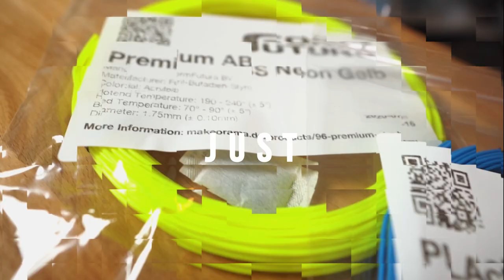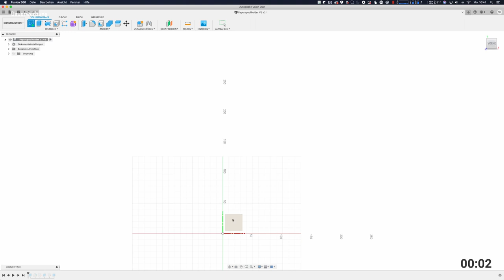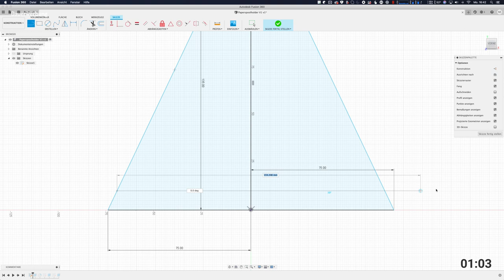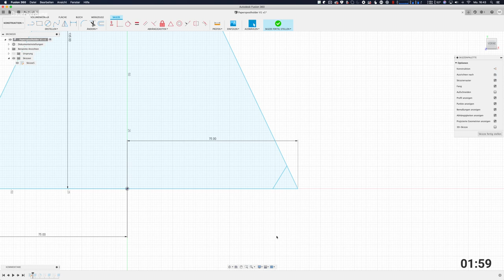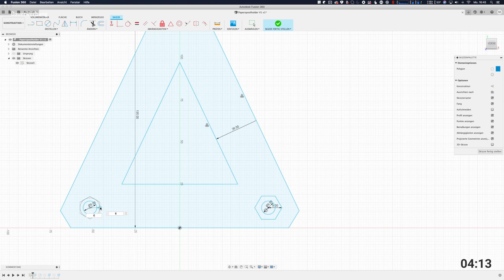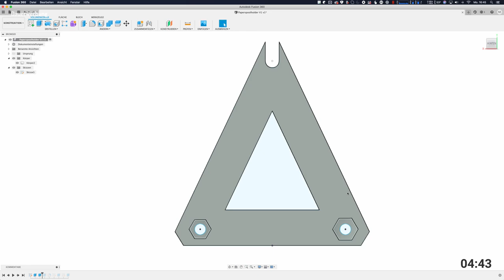5 Minuten Design Challange [in Fusion360]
5 Minuten Design Challange [in Fusion360]

Ich möchte endlich was designen und drucken um endlich die großen Papierspulen einfacher abwickeln zu können. Also hab ich mir als Ziel gesetzt einen Spuhlenhalter mit Fusion360 zu designen. Als kleinen Kniff, gebe ich mir 5 Minuten fürs Design Zeit.